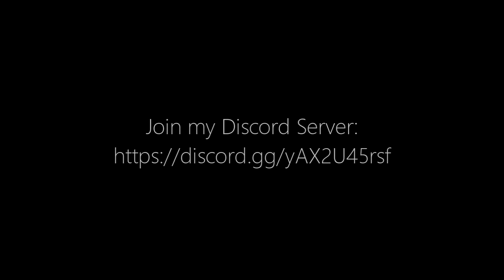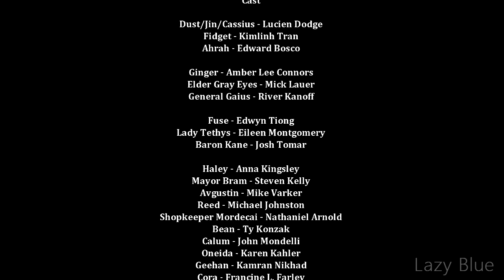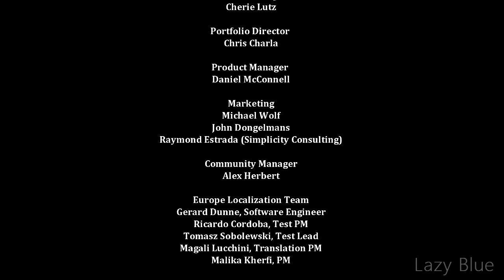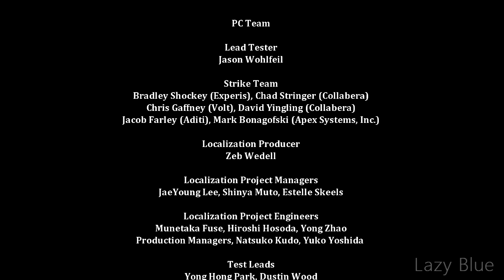Dust: An Elysian Tail (PC) - Finale - Gameplay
This is the Finale part of Dust: An Elysian Tail. Well, I'm finally to say this. This is a really good game with a story beautifully written and Action RPG.
And, of course. I do recommend this game.

Well, what game are we going to play next? Who knows.

A game made by Humble Hearts LLC
Published by Xbox Game Studios